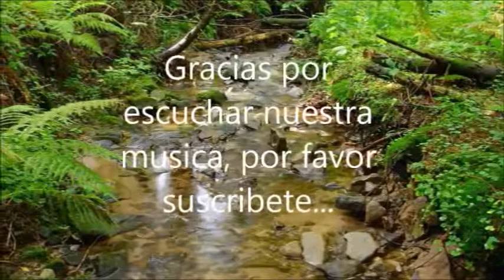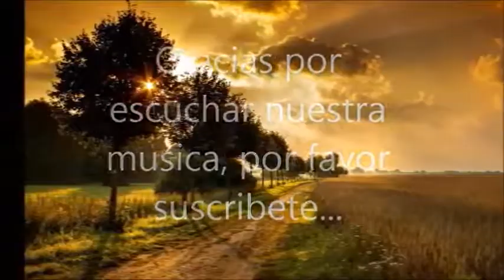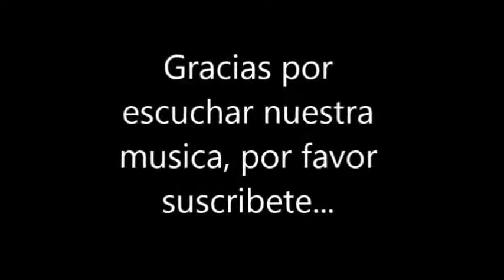1 Hora de musica para orar, musica para buscar a Dios, alabanzas de adoracion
1 Hora de musica para orar, musica para buscar a Dios, alabanzas de adoracion